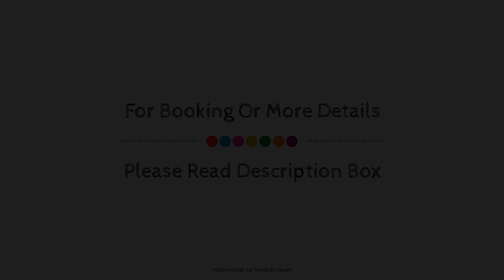Viva Merida Hotel Boutique, Mexico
About Property:
Ideally located in the Merida City Center area, Viva Mérida Hotel Boutique promises a relaxing and wonderful visit. Both business travelers and tourists can enjoy the property's facilities and services. Service-minded staff will welcome and guide you at Viva Mérida Hotel Boutique. Each guestroom is elegantly furnished and equipped with handy amenities. The property offers various recreational opportunities. A welcoming atmosphere and excellent service are what you can expect during your stay at Viva Mérida Hotel Boutique.
Searching For
1. Viva Merida Hotel Boutique
2. Viva Merida Hotel Boutique Virtual Tour
3. Viva Merida Hotel Boutique Rooms
4. Viva Merida Hotel Boutique Amenities
5. Viva Merida Hotel Boutique Videos
6. Viva Merida Hotel Boutique Offers
7. Viva Merida Hotel Boutique Deals
Audio Credit:
Track Title: Blank Slate
Artist: VYEN